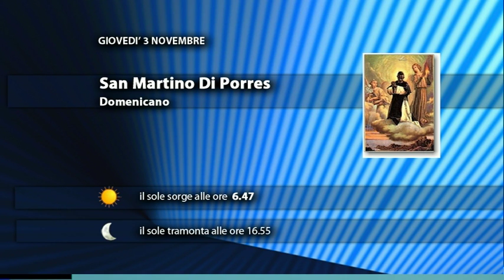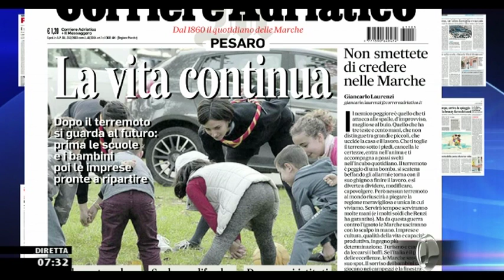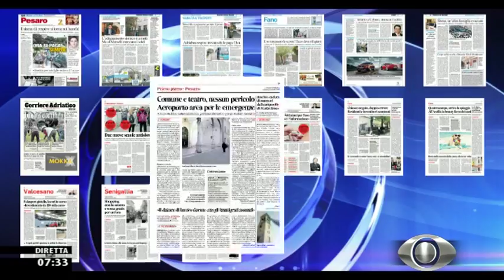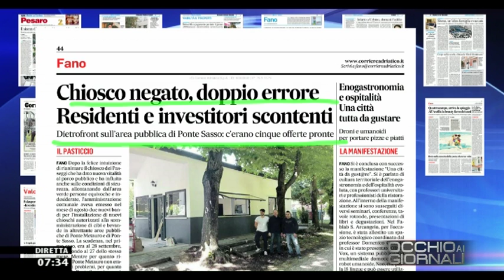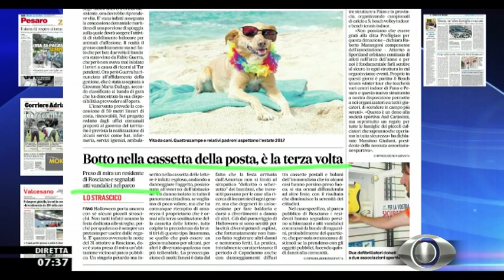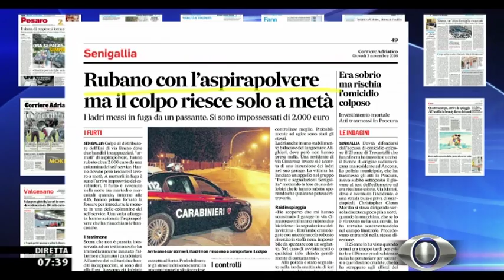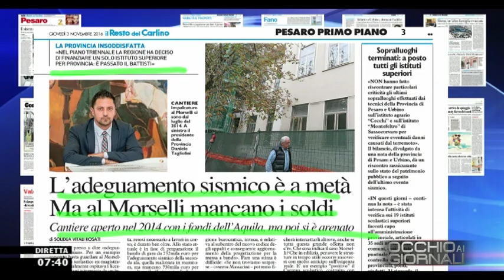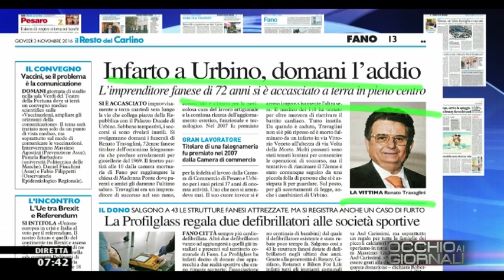Occhio ali GIORNALI 03/11/2016